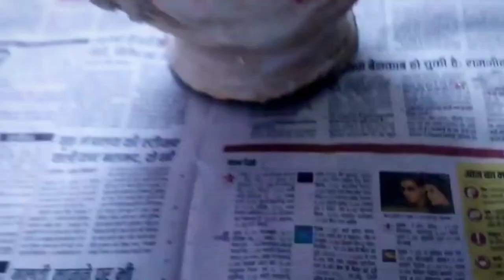Diy Pots For Indoor Plants ll wall putty crafts ll puffer fish planter for waste matka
wall putty crafts.